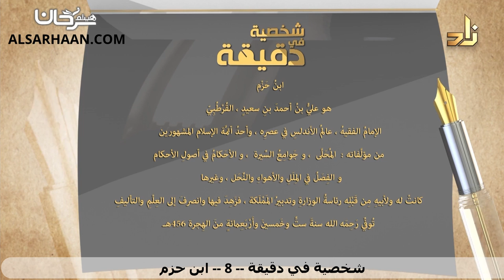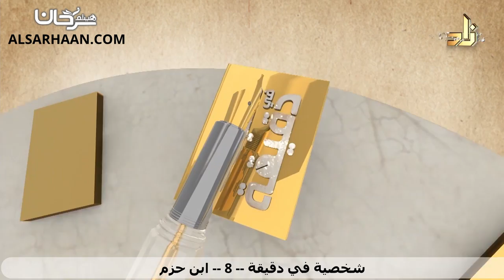93/08 🇸🇦 تعرف على أعلام الأمة في دقيقة: ابن حزم.